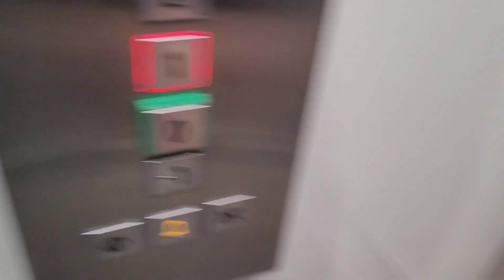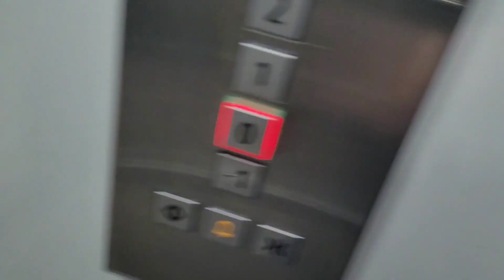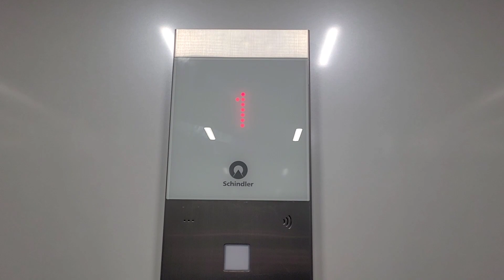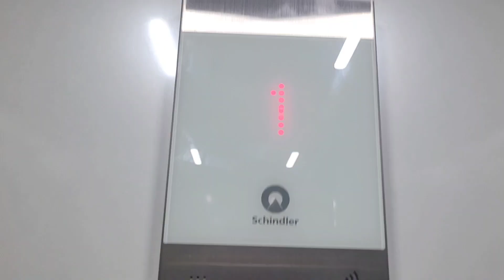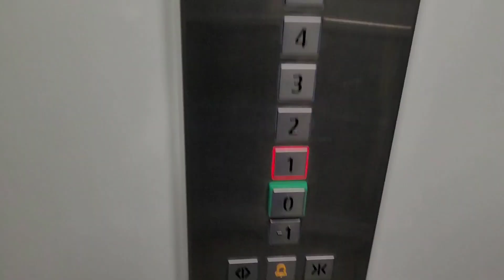Schindler 3300 of 2018 (📍Marseille, FR)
Brand : Schindler 3300

Type : MRL Traction

Year of Construction : 2018

* = Locked Floor